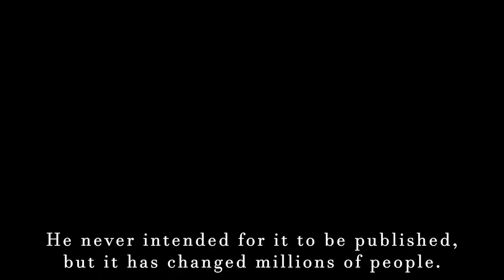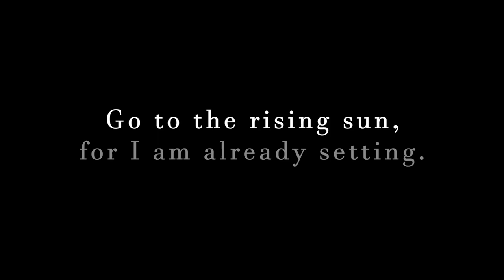MARCUS AURELIUS | AFTER DARK EDIT | THE PHILOSOPHER KING | STOICISM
I highly recommend listening the talk given by Dr. Michael Sugrue.